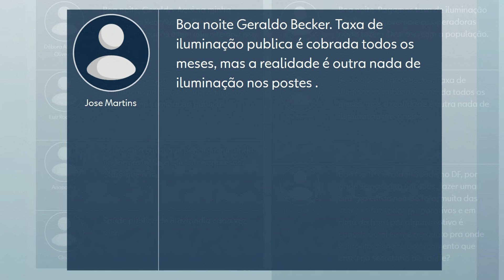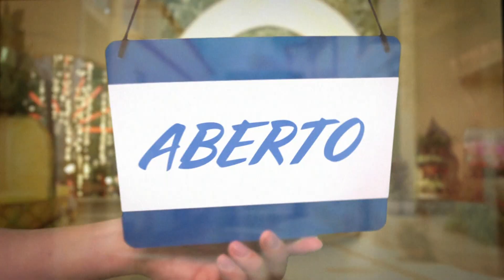ᴴᴰ Encerramento do "DF2" e Início de "Fuzuê" - 09/12/2023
Gravado por meio do sinal digital da Globo Brasília ( 21 UHF e 10.1 Virtual).